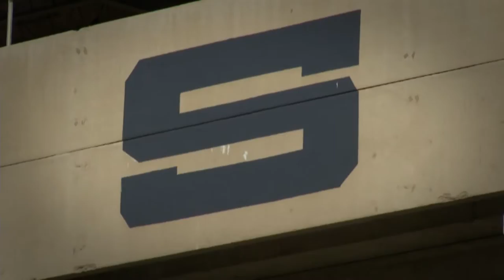2013 South Dakota State University Football Intro Video